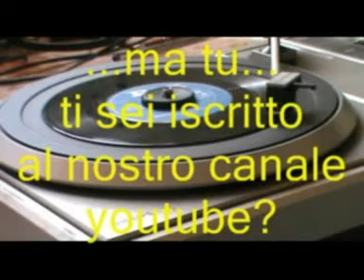Il tempo del sole @ Matia Bazar